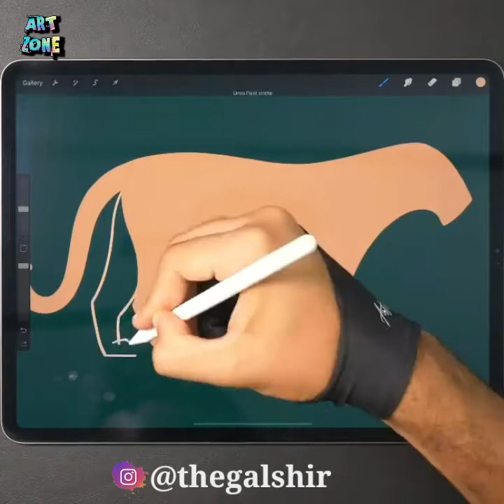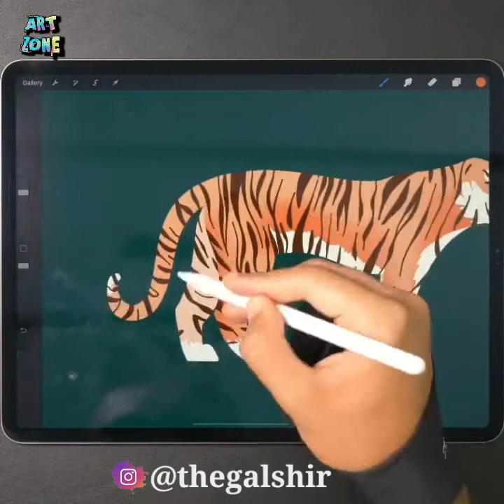Creative People High Level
Dave is a spray artist from Scotland. His style is surrealistic but based on nature forms, like animals and landscapes.

When does a scribble become art? Adam knows it, and she can make the most amazing art with it. Follow him and you will get amazed!

SERGEY PISKUNOV is doing the Hyper-realistic paintings, possessing their own charm and character, children of unique inspiration. I am sure the works of Sergey testify his talent not only in Ukraine

What an incredible painting technique from this Japanese artist. He is able to make it looks easy but everybody knows that it requires the highest skills!

This Russian artist is a great portrait artist. Her style is one hundred percent realistic but it's full of emotion.

Florian Erb is an illustrator based in Germany. His portraits are deep in emotion and full of little details. He is also a muralist!

Gal Shir is a young digital artist. What does it mean to be a digital artist? It means that his pieces are not made on paper. They are made on a digital screen, which make them even more special and mesmerizing to watch!

Helen is a Canadian artist who specialized in hyper realistic sculpture. Her artworks are about pets, specially dogs. They look extremely real but they won't fetch the ball…

Daragh is a 18 years old portrait artist based in Ireland. His artworks are extremely realists and have amazing colors.

After a lot of self-experimentation, Jessica found that she loved painting and drawing with watercolors. The result of it, are her marvelous works. In her own words, "Its ability to be soft and smooth and yet also crisp and detailed in itself is what I love most about working with watercolors".

Nan Rae’s brush painting combines the grace of the Literati style with an impressionist approach to color. She mainly focus to paint all kind of flowers and plants.

Jessica is a California based Watercolor and Illustration artist who combines the natural with the otherworldly to create dynamic, thought-provoking work. Her hope is to bring awareness to the beauty and to motivate protection of our natural resources, as well as simply bring joy and inspiration through her work.

▽ Track:
Ikson - Angel
Ikson - Cruise
Ikson - Fresh
Ikson - Heaven